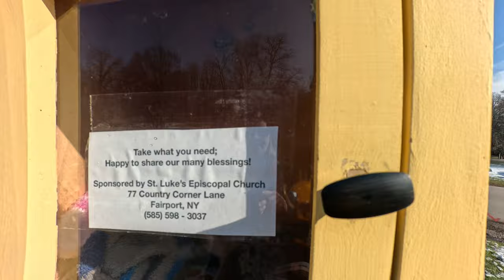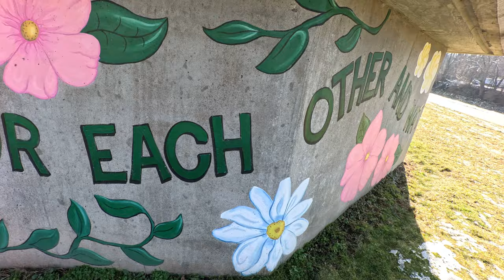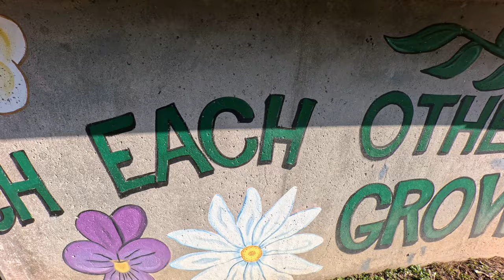Walking the Perinton Park Erie Canal Trail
Walking the Perinton Park Erie Canal Trail @Queencnlb  In this video, I will share about Walking the Perinton Park Erie Canal Trail  @Queencnlb Perinton Park. This 43.6-acre park offers direct access to the Erie Canal and the Canalway Trail. The park is open every day from 8 AM–10 PM. Please watch the video to the end to see what information I share. I appreciate it very much.